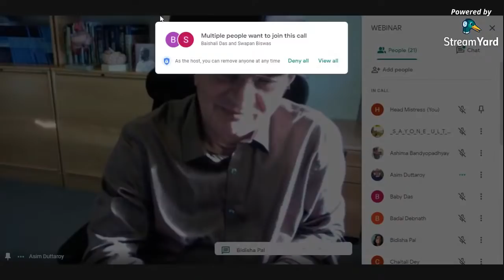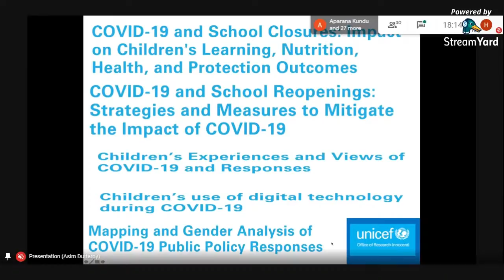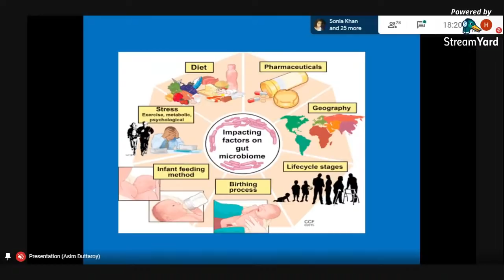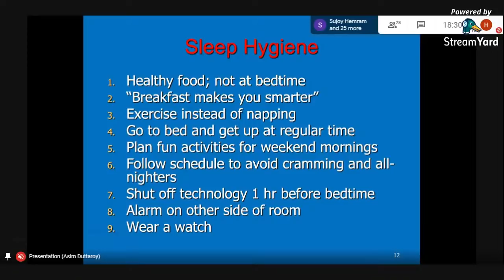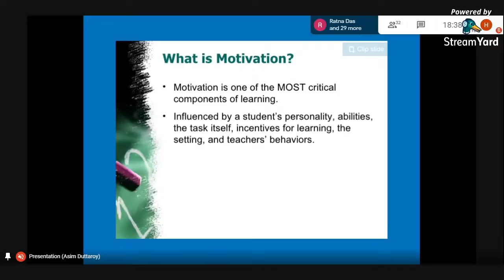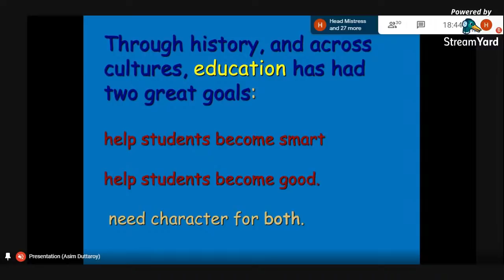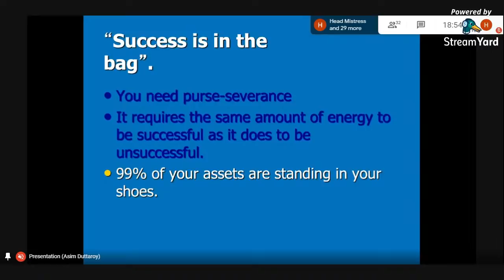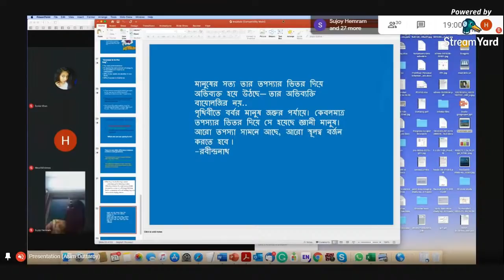Webinar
Topic: How to cope with COVID - 19 impacts on Student Education and Wellbeing.